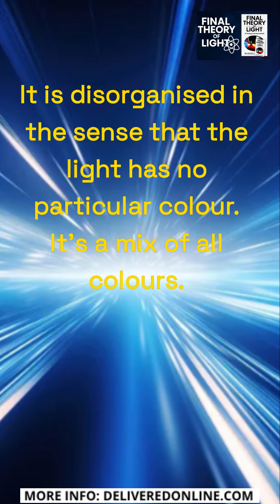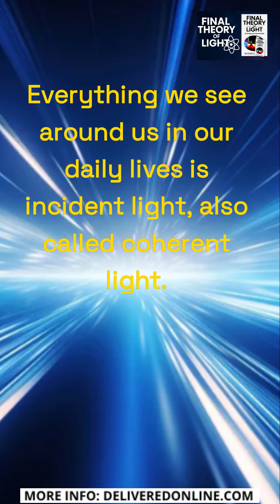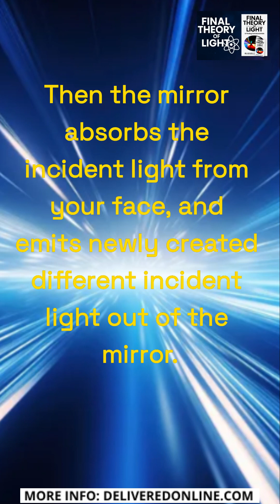Why Light is Never Reflected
In this brief video you will discover why light can never bounce off or reflect off anything at all.